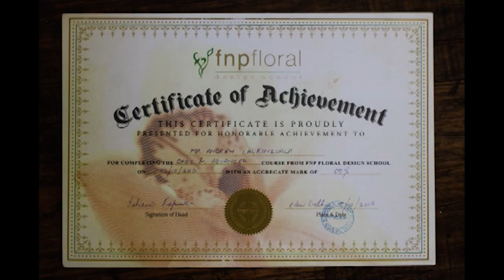ANDREW LALRINZUALA KAWMNA